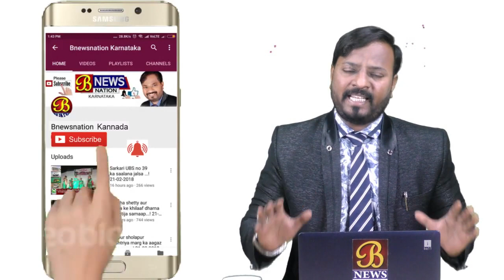ರಾಗುಟಹಳ್ಳಿ ಗ್ರಾಮ ಪಂಚಾಯಿತಿ ಅಧ್ಯಕ್ಷರಾಗಿ ಬಿ. ವಿ .ನಾರಾಯಣ ಸ್ವಾಮಿ ಅವಿರೋಧ ಆಯ್ಕೆಯಾಗಿದ್ದಾರೆ.! 30-01-2019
ಚಿಂತಾಮಣಿ :ತಾಲೂಕಿನ ರಾಗುಟಹಳ್ಳಿ ಗ್ರಾಮ ಪಂಚಾಯಿತಿ ಕಚೇರಿಯಲ್ಲಿ ಇಂದು ತಾಲ್ಲೂಕು ಪಂಚಾಯಿತಿಯ ಕಾರ್ಯ ನಿರ್ವಹಣಾಧಿಕಾರಿ ಶ್ರೀನಿವಾಸ್ ರವರ  ನೇತೃತ್ವದಲ್ಲಿ ಅಧ್ಯಕ್ಷ ಸ್ಥಾನಕ್ಕೆ ಚುನಾವಣೆ ನಡೆಸಾಯಿತು.ಅಧ್ಯಕ್ಷ ಸ್ಥಾನಕ್ಕೆ ಬಿ.ವಿ .ನಾರಾಯಣ ಸ್ವಾಮಿ ಮಾತ್ರ ನಾಮಪತ್ರ ಸಲ್ಲಿಸಿದ್ದರು ಬೇರೆ ಯಾವುದೇ ಸದಸ್ಯರು ನಾಮಪತ್ರ ಸಲ್ಲಿಸದ ಕಾರಣ  ಬಿ.ವಿ ನಾರಾಯಣ ಸ್ವಾಮಿ ಅವರನ್ನು  ಅವಿರೋಧವಾಗಿ  ಅಧ್ಯಕ್ಷರಾಗಿ ಆಯ್ಕೆ ಮಾಡಲಾಯಿತು .